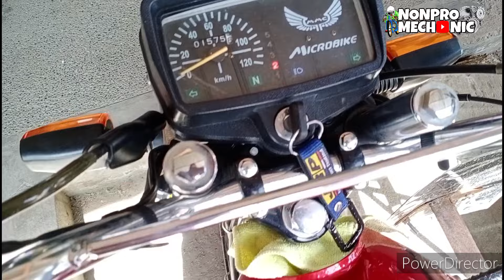Signal Lights AYAW mag BLINK! Basic lang Ang Gagawin mo - Nonpro Mechanic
Alarm Install Home Service - 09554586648
(Bulacan area)